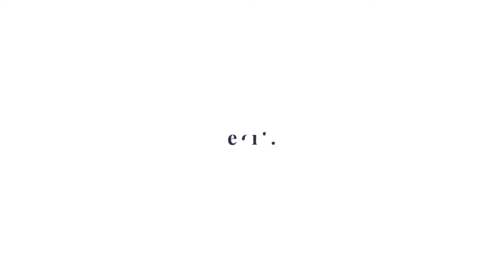How have you built your personal brand?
We asked some of the UK's leading interior designers to share some insight into how they have built a personal brand.